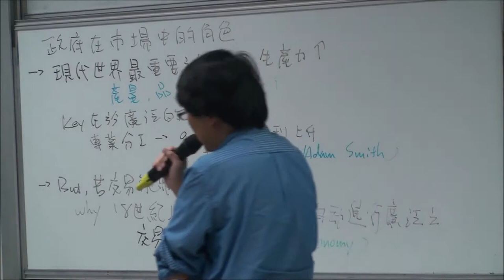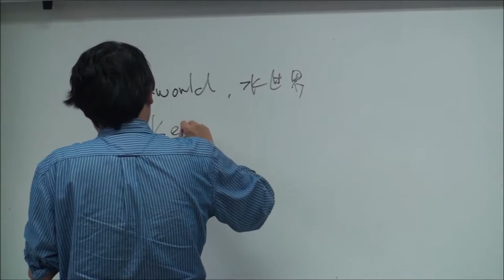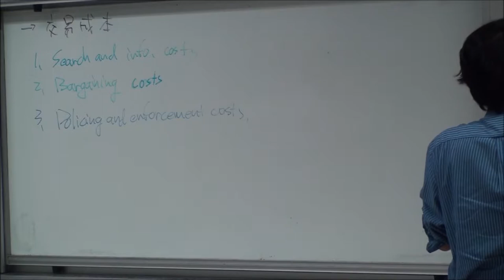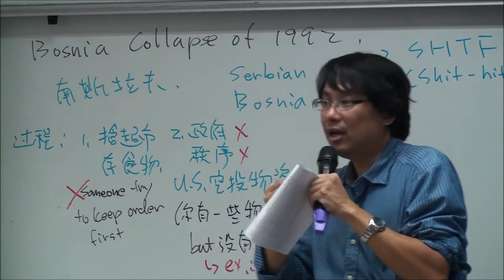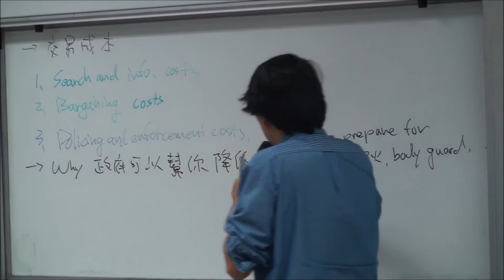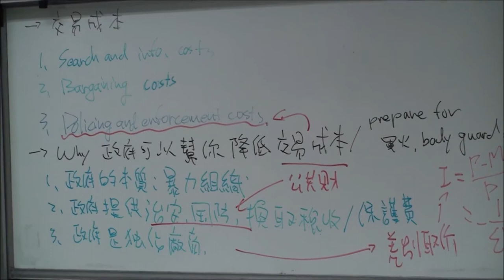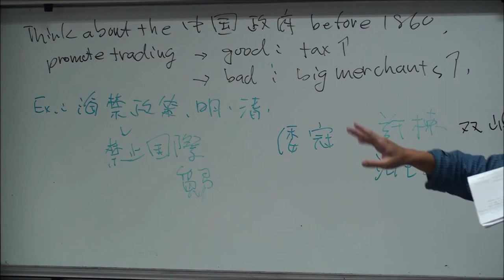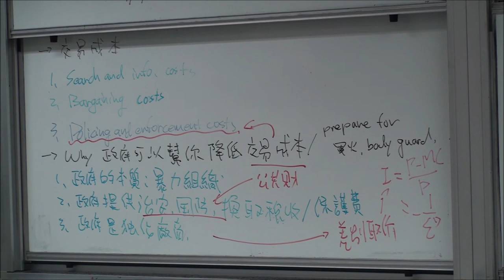13-政府在市場的角色